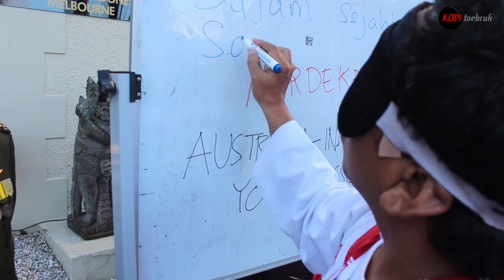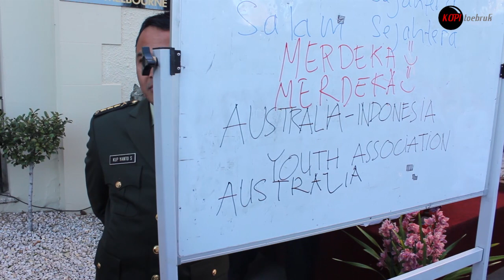Merpatih Putih Melbourne, Australia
Merpati Putih Melbourne ikut memeriahkan upacara bendera kemerdekaan Indonesia ke 68 di Melbourne Australia. Menurut salah satu pendiri MP Melbourne, Pak Monchu, dalam acara ini MP mulai diperkenalkan kepada masyarakat Australia di Melbourne.